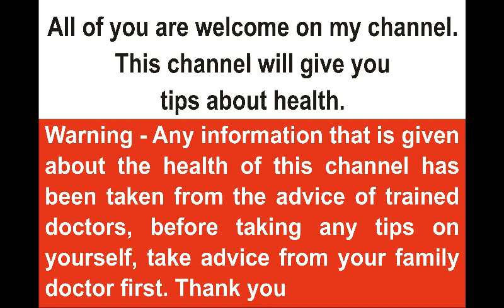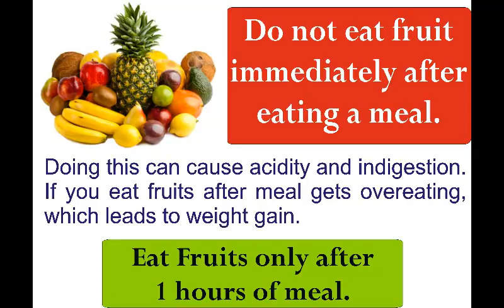what to do & don't after eating?? health tips 1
Hi friends. This is first video of our channel. so please tell us in comment what changes make our videos more beautiful.